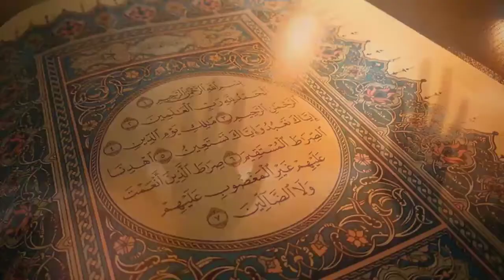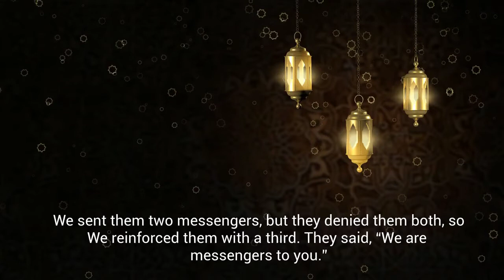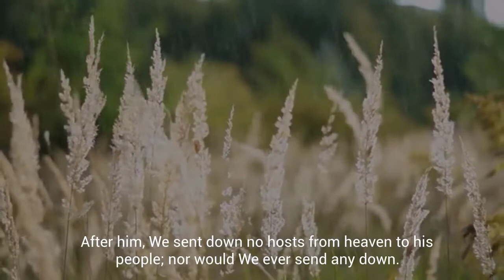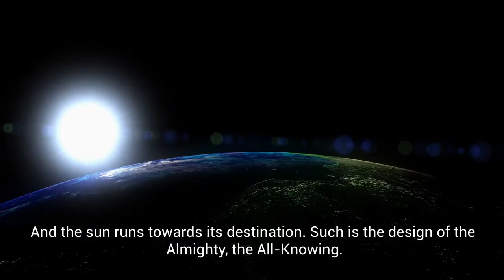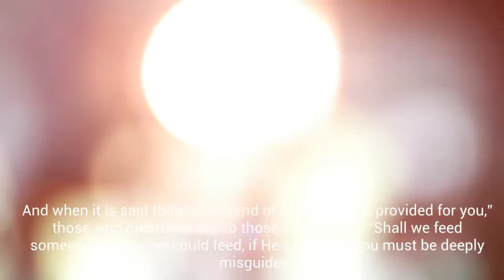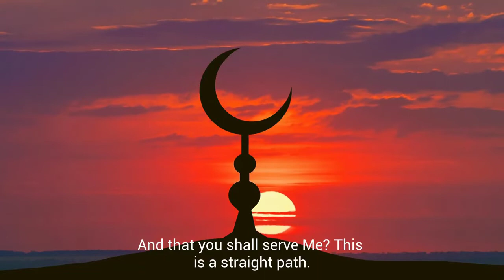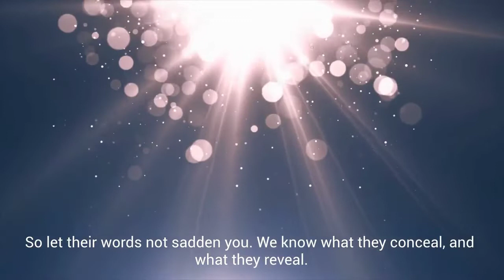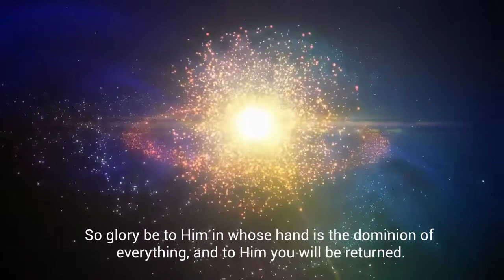Surah yassin with translation / سورة يس بصوت جميل للقارئ مصطفى البرزاوي